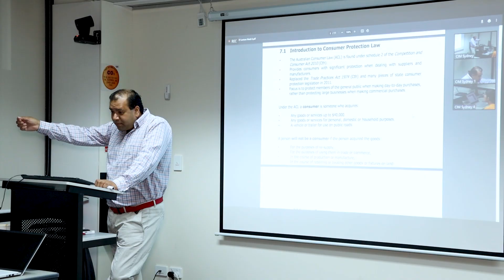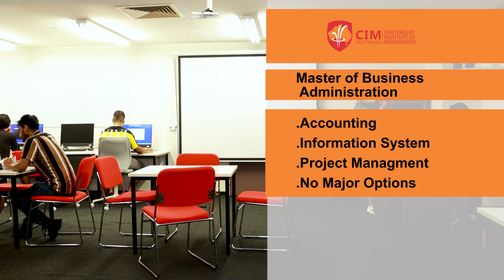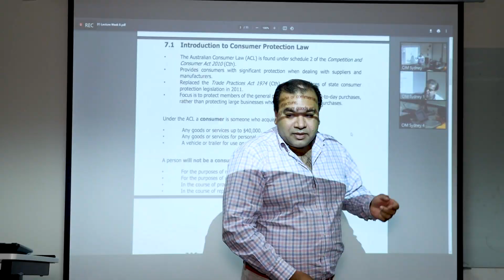Canterbury Institute of Management / CIM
Hosting students from across South Asia and Southeast Asia, and steadily diving into newer markets via its expanding agent network and social media platforms to boost exposure, CIM already boasts of a tremendous campus presence, along with state-of-the-art infrastructural facilities. With 2 campuses located in the city of high skyscrapers – Sydney and the city of Darwin, CIM has suitable, custom-build learning and teaching facilities for students and staff at both of its campuses. Readily available student-focused facilities such as an eLearning platform (Customized Moodle), on-campus computer labs and Wi-fi enabled campus buildings, encourage creativity and support learning, always keeping technological aspects of learning at the forefront.

CIM is also a hotspot of customized policies, which are designed to ensure that faculty and students interact on a regular basis. The Academic staff act as mentors throughout the students’ learning journey at CIM, serving the requirement of always being available for student consultation throughout the teaching term and during examination time. Students who require consultation outside the normal class hours, make an appointment through the Student Support Manager to discuss their special requirement with the Program Director and/or Campus Director & Dean. And, for students who may need independent help related to their studies, CIM Student Association offers a student advocacy service, where the association is able to assist with a range of academic, administrative and welfare related student issues.

All in all, being that place where industry-academia relationships helps students in completing their study followed by seeking internships/ placements that might lead to successful careers, CIM truly believes in the transforming power of connecting education and industry. CIM Governing Council, Academic Board and operational teams completely understand modern industry expectations of job-ready and rounded graduates, and thus industry immersive focus is inbuilt in all programs along with in-built collaboration with industry ensuring an agile curriculum, reflecting industry needs with real world relevance. Lastly, as CIM is an essential part of the ecosystem which determines progress and advancement of society – which includes students, people, industry, businesses, governments, and communities, at CIM the whole management is committed to society by producing capable and confident graduates who do not just possess skills and qualifications but are equipped to lead industry of the future.